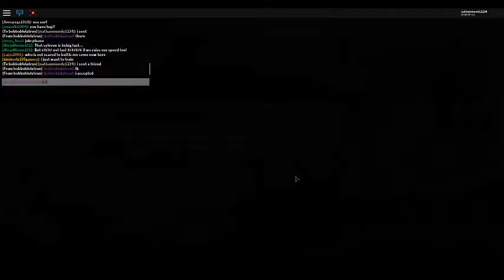Pokemon brick bronze #4 (part 2) GG